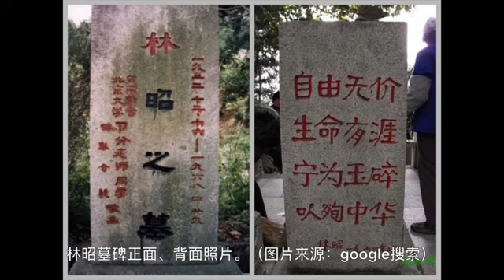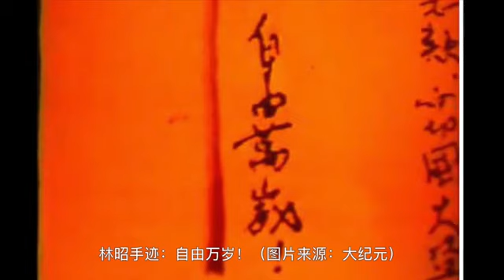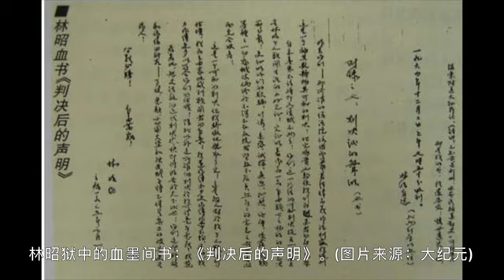北大才女——林昭（下）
林昭被中共抓捕，关进监狱。在狱中，林昭受到了惨无人道的酷刑折磨。但是，她没有妥协、拒绝认罪，并用自己的鲜血撰写了20万字的血书，揭露毛泽东的伪君子、暴君面目和中共体制的邪恶。1968年4月29日，林昭接到死刑判决书，当即血书“历史将宣告我无罪！”那一天，她被中共杀害……